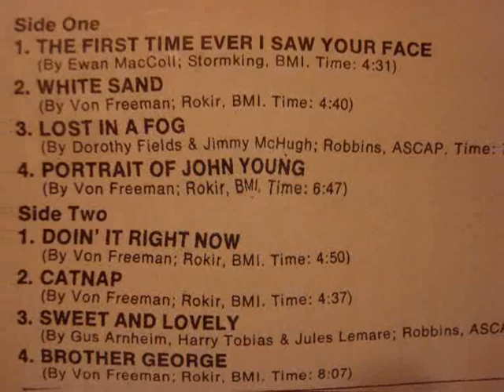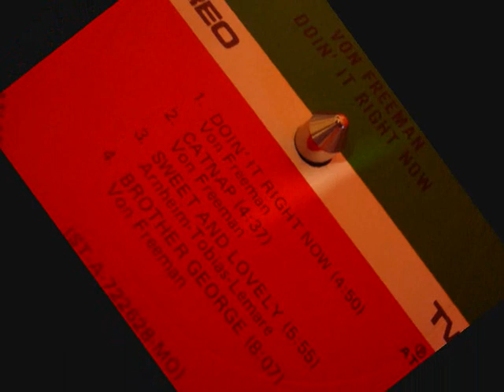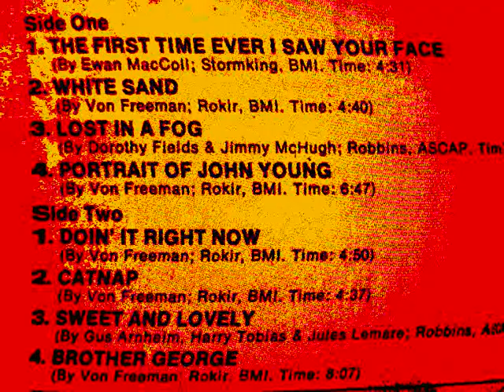von freeman doin`it right now